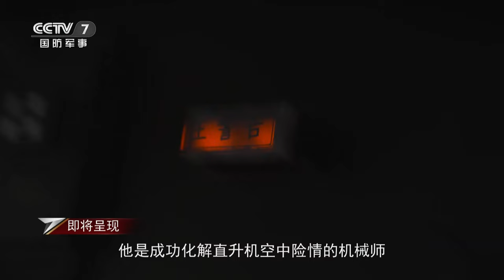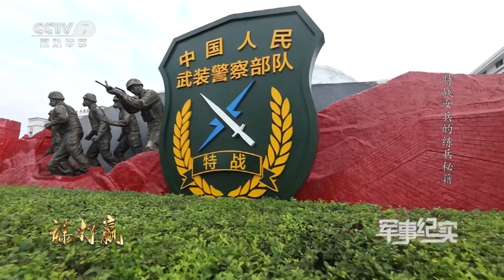中国女特种兵真实训练画面公开！直击“特战霸王花”王雪现场与男兵对决：狙击 格斗无所不精！巾帼不让须眉！「军事纪实」20231003 | 军迷天下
本期节目主要内容：王雪来自武警四川总队某机动支队，精通狙击、侦察两大特战专业，2019年荣获“全军士官优秀人才三等奖”，2020年被武警四川总队表彰为“军事训练标兵”，2023年被评为“全军优秀军士”。在王雪眼里，令特战女兵们抓狂的训练都是一名优秀的特战队员所必须经历的，而作为武教头的她是如何练兵的？